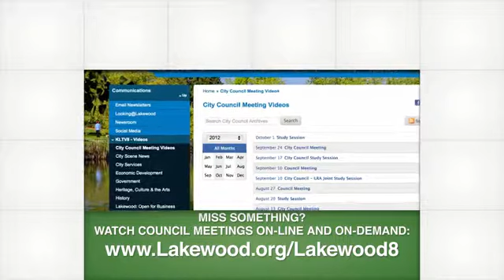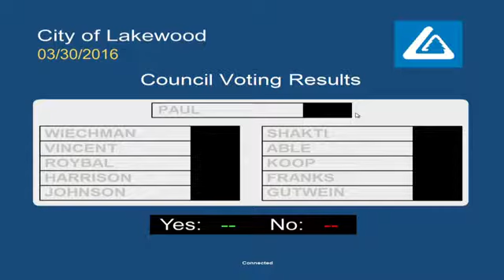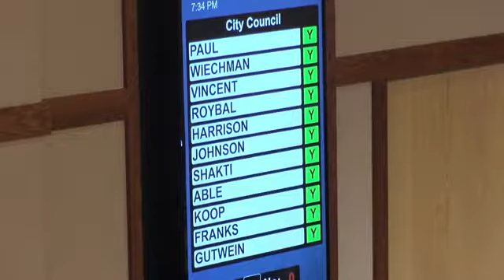4-11-16 Council Meeting